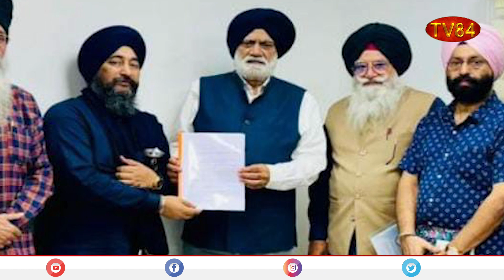Prime Time News Bulletin | November 9 , 2023